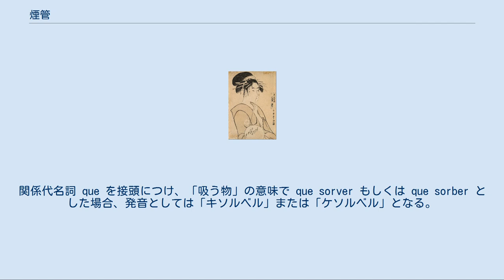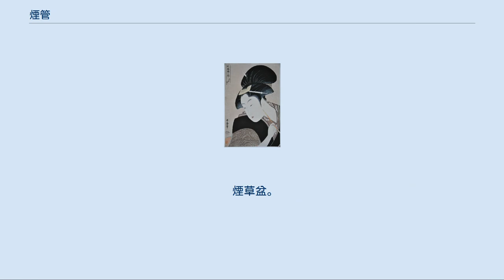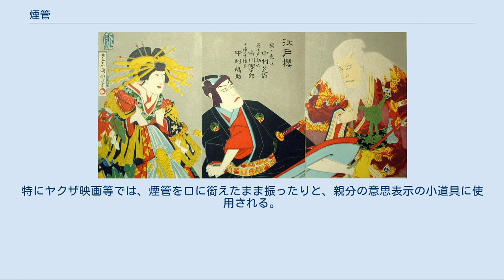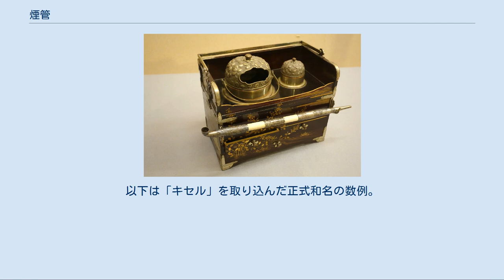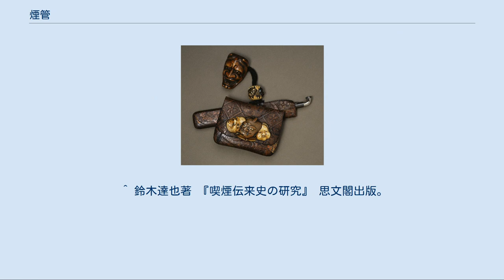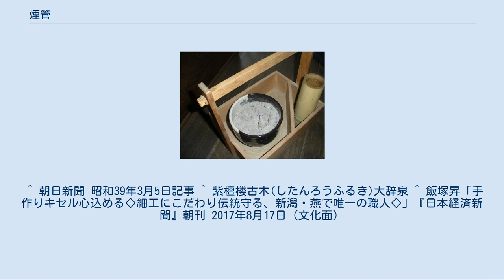煙管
煙管（きせる）とは、日本の喫煙具の一種で、パイプに類似する。
2010年5月、伊勢市おかげ横丁にて撮影 語源については異説もあるが、カンボジア語で管を意味する「クセル」が、なまったものといわれる。
 このほかの説として、ポルトガル語の sorver もしくはスペイン語の sorber が挙げられている。
いずれも「吸う」の意である。
関係代名詞 que を接頭につけ、「吸う物」の意味で que sorver もしくは que sorber とした場合、発音としては「キソルベル」または「ケソルベル」となる。
 朱羅宇。
羅宇（管部分）が赤く塗られたもので、花魁が使用した 大きくわけると、刻み煙草を詰める火皿（椀形の部分）に首のついた「雁首」（火皿の付け根から羅宇と接合する部分まで）、口にくわえる部分の「吸い口」、それらをつなぐ管の「羅宇」（らう／らお）にわけられる。
また、羅宇の語源は、羅宇国（現在のラオス）の竹（黒斑竹）を使用していたことによるというのが定説である。
一方「キセル」またはキセルの部位の語源を東南アジアに求めることに疑問は多く、ポルトガル語に rabo（「柄」の意）、スペイン語に rabo（「軸」の意）があることから、こちらを語源と考えたほうがより自然であるとする説もある。
なお、上記の様な区分けがなく全て繋ぎ目なく繋がっているものは「延べ（延べ煙管）」という。
 細かく種類分けをすると、その形状に応じて「石州」「女持ち」「如心」「刀豆」「手綱」「光大寺」「砧」といった名称が存在する。
 雁首、火皿、吸い口については耐久性を持たせるためにその多くが金属製であり、羅宇については、高級品では黒檀なども見受けられるが、圧倒的に竹が多いようである。
このように羅宇が植物性の煙管を「羅宇煙管」と呼ぶ。
幕末以降には吸い口に草花などの彫刻や鍍金装飾がみられる。
これに対して、全体が金属製の煙管を「延べ煙管」と呼んでいる。
使用される金属の種類は金、銀、銅、鉄、錫、亜鉛、またはそれらの合金など多様で、鍍金や象嵌を施したものもある。
また全体が陶製やガラス製のもの（最近のガラスパイプなどとは形状が違う）もあり、中には竹や木でできた簡易煙管もあった。
同じ銘柄のたばこであっても煙管の材質によって風味が大きく変わり、また羅宇の長さによって口当たりや温度も変わる。
同じ材質であっても長く吸うことにより煙管内部に成分が付着し味が変化するため、こだわりをもつ人も多い。
 煙草盆。
陶製の火入れの中に埋められた炭火を起こして火を付け、竹製の灰吹きに吸殻を捨てる 煙草は以下のようにして吸われる。
 細く刻まれた繊維状の刻みたばこを適当な大きさに丸める。
 雁首の火皿に丸めたたばこを詰める。
袋物のたばこ入れの中に雁首を突っ込んで詰める人もいる。
 煙草盆の炭火に雁首を近づけて火を点ける。
 たばこをそっとゆっくり喫う。
 たばこが燃え尽きて煙が出なくなったら、煙草盆の灰吹きのふちを軽く叩くなどして灰を落とす。
 火皿に灰が残っていたら空吹きをして灰を飛ばす。
 火皿一杯で満足できない場合は、1 – 6 の繰り返し。
 燃え尽きる前の火のついた灰の塊を掌に載せ、それが消える前に新しいたばこを火皿に詰め、掌の燃えさしで着火し、連続して喫煙する人もいる。
 煙管の吸い方のコツは｢熱いスープをすする感覚｣でゆっくりと細く吸い込むイメージで吸引すること。
 中には刻み煙草ではなく、市販の紙巻きタバコを分解して利用する方法やパイプ向けに販売されている煙草を用いるユーザーも居り、使用方法も多岐にわたる。
この場合、メンソール等のフレーバーが添加されていると管部分に残留物が残り、煙管そのものの寿命を縮める原因となる。
しかしながらそれによって風味の変化も発生するためあえてそれを楽しむという考え方もある。
 パイプ用の掃除具や紙を捻ったコヨリなどの細い物を管に通してヤニをとる。
煙管全体が金属製の場合は、ぬるま湯に浸けおくとふやけてくるので掃除がしやすい。
 また、アルコールなどの有機溶剤を流してヤニを取る方法もある。
前述の通り、材質や長さ、使用方法によって味が大きく変わることもあるため掃除の方法一つとっても決まった手順はなく、人によってメンテナンスの頻度、方法は大きく異る。
 らう屋、またはらお屋とも読む。
かつては、羅宇のヤニ取りやすげ替えを生業とする露天商があって、羅宇屋と呼ばれていた。
小型のボイラーから出る蒸気で羅宇を掃除し、その際に鳴る「ピー...